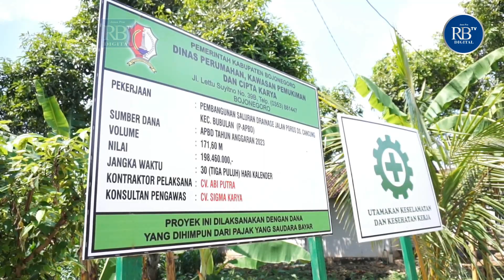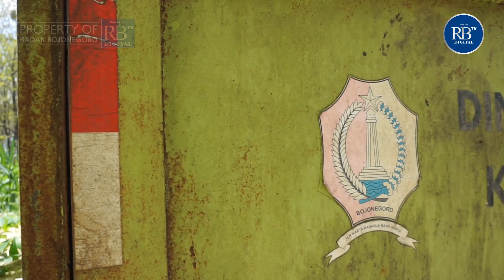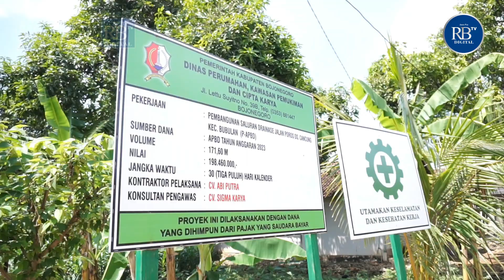Kilas Pembangunan Pemkab Bojonegoro: Infrastruktur Kebersihan Bubulan Bantu Ubah Mindset Masyarakat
Pembangunan infrastruktur yang digalakkan Pemerintah Kabupaten (pemkab) Bojonegoro turut dirasakan warga Kecamatan Bubulan. Selama 2023 berbagai pembangunan dilakukan guna berikan kemudahan, dan kenyamanan kepada masyarakat. Meliputi pembangunan drainase, jalan, jembatan, hingga landasan kontainer sampah.

Camat Bubulan Dyah Enggarini Mukti menjelaskan, dampak dari masifnya pembangunan ada dua. Pertama, perubahan pola pikir (mindset). Kedua, dampak kemudahan terhadap akses. Baik itu dari infrastruktur (jalan, dan jembatan), maupun akses kesehatan, dan pendidikan.